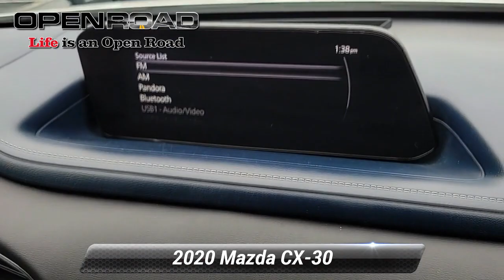Used 2020 Mazda CX-30 Select Package, Edison, NJ IPIP0309